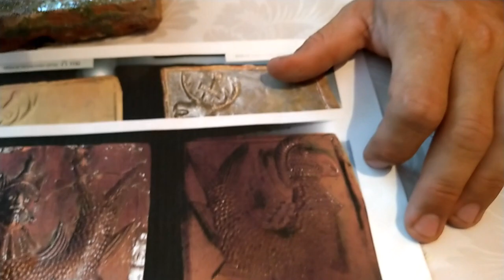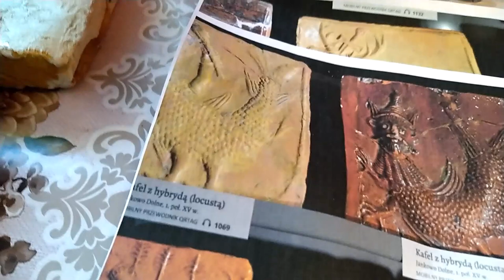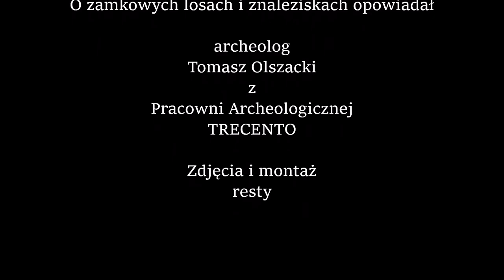Zamek Szydłowieckich w Ćmielowie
Po zamku oprowadza i opowiada o kilku ciekawych odkryciach Tomasz Olszacki.
Materiał zrealizowany 26 sierpnia 2022